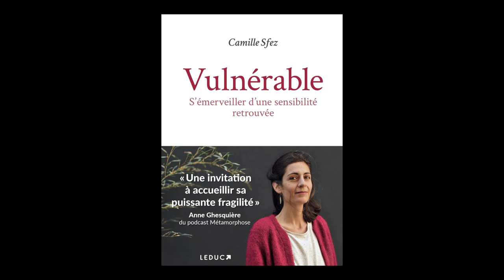Camille Sfez - Vulnérable : s'émerveiller d'une sensibilité retrouvée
Camille Sfez vous présente son ouvrage "Vulnérable : s'émerveiller d'une sensibilité retrouvée" aux éditions Leduc.s.